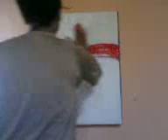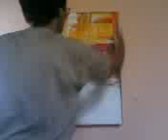abstract painting by hand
abstract painting by hand, voicing a difference in the world that if the colors of tolerance can be beautiful